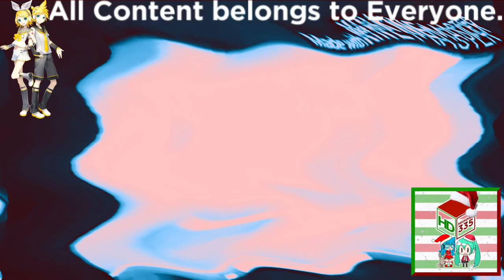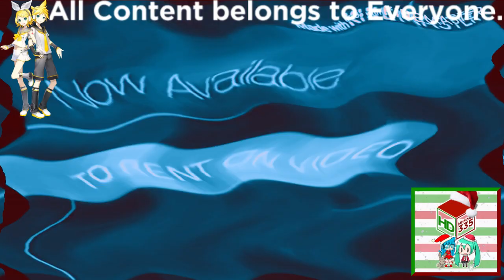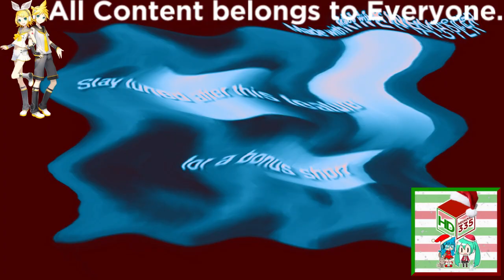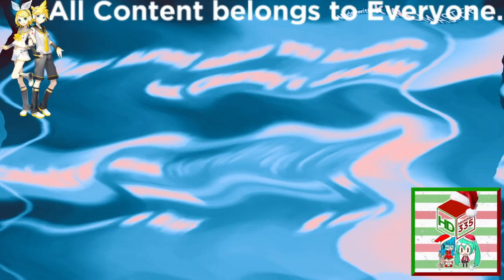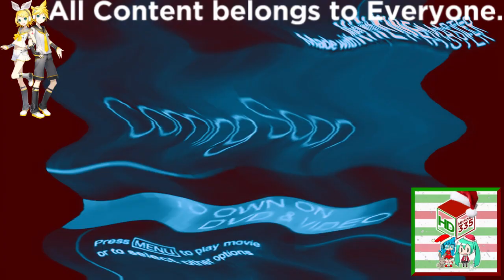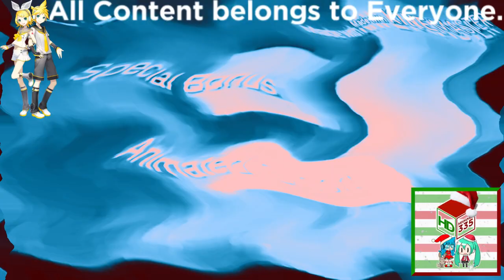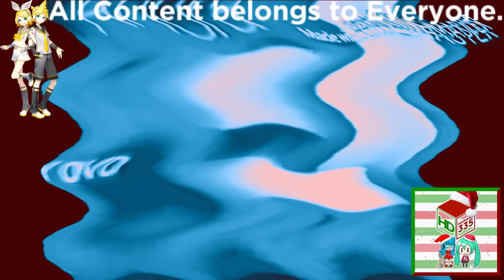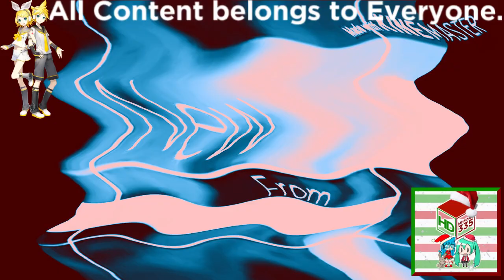(REQUESTED) All Entire Collection of Filmreel Bumpers (1999-2006) In Videoup V4.7